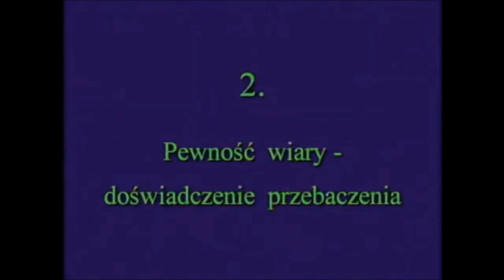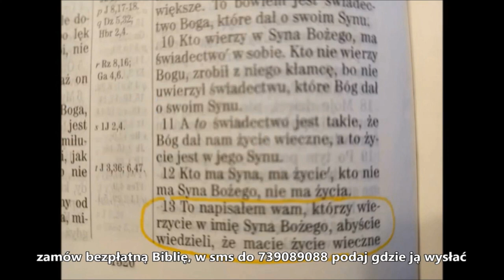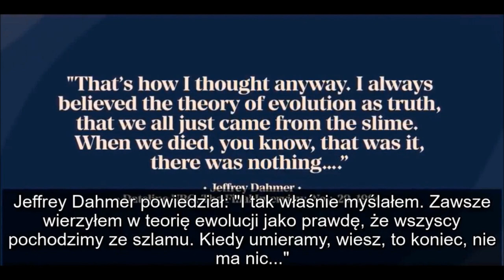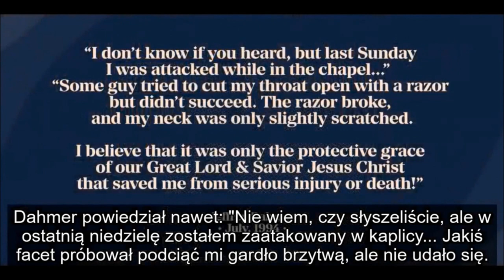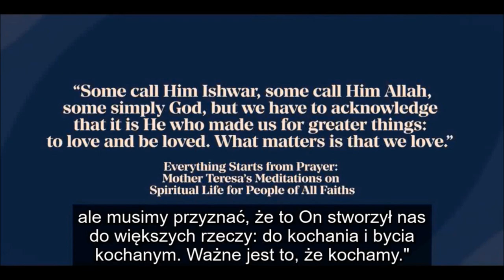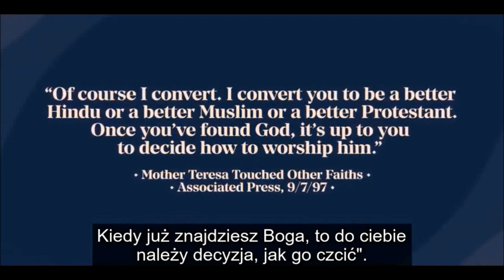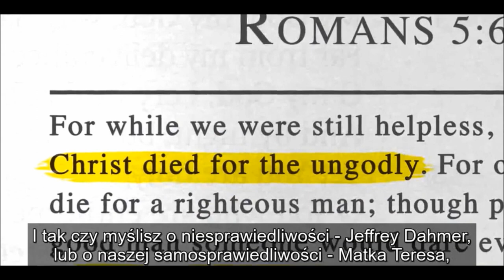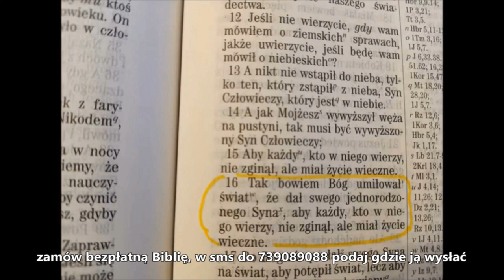Pewność wiary: Szokujące kazanie Blachnickiego Franciszka i inne kazania o pewności zbawienia